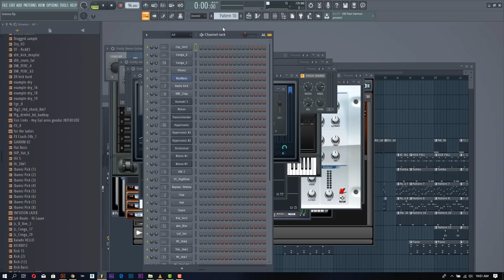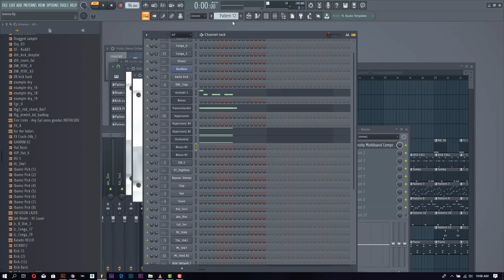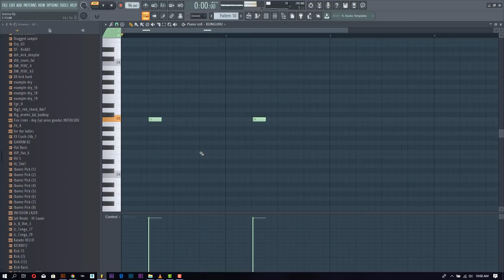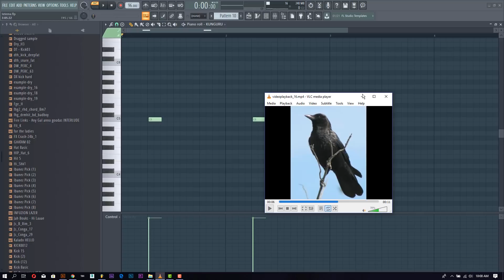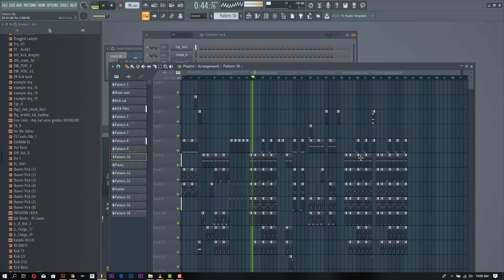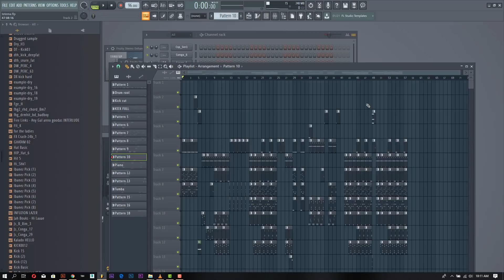Rayvanny Ft.Diamond Platnumz - TETEMA Beat REMAKE Fl Studio Tutorial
TETEMA Beat REMAKE Fl Studio Tutorial